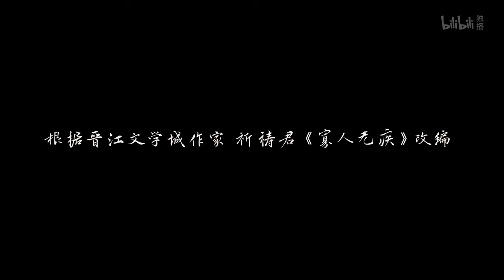Romance Donghua PV | Everything Is Fine With The Emperor 君子无疾(Jun Zi Wu Ji)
Donghua series:  君子无疾(Jun Zi Wu Ji) Romance
English name: Everything Is Fine With The Emperor
Release Date: 2024.9 or 10, upcoming, 已过审6集

Based on Chinese romance novel, 寡人无疾(Gua Ren Wu Ji)  Author: 祈祷君(Qi Dao Jun)
and It has Manhua version 君本无疾(Jun Ben Wu Ji) in KK World 快看漫画

Animation studio: 万维猫动画，定海神针

改编自晋江文学城 作者祈祷君 《寡人无疾》，
代表作品有《开端》、《木兰无长兄》、《人人都爱马文才》等。
The same author of C-Drama: The Beginning RESET (Kai Duan) 2022

动画简介Synopsis
姚霁穿越而来成为落魄仙女瑶姬！她需要能看到自己的冷宫皇子刘凌寻回神石，达成合作的两人，寻得身怀绝技的太妃们教导，刘凌顺利开启东宫之旅，朝夕相处中猛然发觉对瑶姬(姚霁)有了不一样的情愫……
Yao Ji reincarnated into another world as fairy! She needs Liu Ling, the unloved prince who can see her, to find the sacred stone.
They reach a cooperation and find the concubines with special skills to teach them. Prince Liu Ling successfully becomes the crown prince.
During the days when they got along, he suddenly found that he had some feelings for Yao Ji.

小说简介 Novel Synopsis
代国三皇子刘凌从小失去生母，在皇宫中屈辱地长大，没想到某年祭母之时，无意间看到了“仙人下凡”的场景，这些“仙人”其实是未来世界中“希望”科学项目的使用者，是通过数据推演前来历史场景亲自学习、借鉴历史的旅客。而无意中听到“仙人”指示的刘凌，决定发奋图强，成为一代明君

“君有疾，在脑壳，不治将恐深” 代国的少帝刘凌有一个秘密 ——他的眼睛，能看见“神仙”。 没有哪个皇帝当的像刘凌这么窝囊，一群“神仙”隔三差五把他的皇宫当景点溜，没事还对他评头论足，顺便剧透剧透他的人生。 没被逼成神经病，全靠里面还有只貌美的女神仙…… 为了不让所有人失望，他勤政爱民，他救死扶伤，他等着功德够了好成仙……呃，好像混进去了什么怪东西…… 总而言之，他都这么努力了！ 为什么他的大臣们还是一副见了鬼的样子？！ 导游姚霁（欢快活泼）欢迎大家来到代国的王城临仙，我们脚下站的位置是临仙皇宫的建筑祭天坛，相传是为了祭祀仙人而建。啊，小心台阶…… 幼年刘凌（崩溃）……神仙？妖怪？

Chinese Donghua PV and Games CGI 3D Animation Trailers/Preview Recommend.